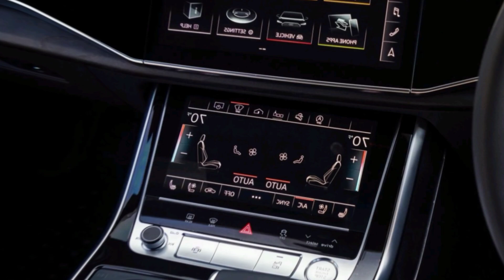2025 Audi Q9 Revealed - The Symphony Of Elegance And Innovation !!interior and exterior details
2025 Audi Q9 Revealed - The Symphony Of Elegance And Innovation !!interior and exterior details|
It's been said that Audi has a jam-packed schedule for the next few years, with plenty of updates, redesigns, and brand-new vehicles on the way. The 2025 Audi Q9 is one such brand-new model. There isn't a ton of information available, but let's examine it nevertheless.

The 2025 Q9 is a large premium crossover that will be offered in both the Chinese and American markets. The Q9 is expected to be larger than the Q7 SUV and have three rows of seating, solidifying Audi's position in the rapidly expanding SUV market.

It is expected that Audi will equip the Q9 with a gasoline engine, and that this model could be the brand's final ICE vehicle. Though it is yet to be confirmed, the Q9 crossover may have the same 2.0-liter turbocharged 4-cylinder engine found in the Q7.

Audi's skill in fusing high-end aesthetics with cutting-edge technology is on full display in the 2025 Q9's striking exterior design. The SUV's appearance is beautifully built from top to bottom, making it stand out from the crowd.

m.z car club